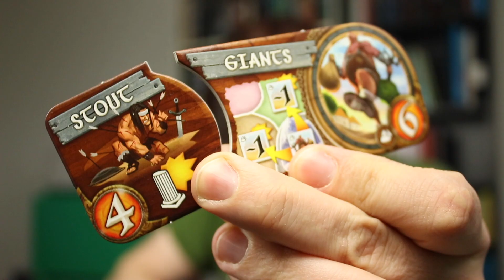How software dies - MPJ's Musings - Fun Fun Function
Software complexity grows over time, becoming harder and harder to both use and maintain. Is there anything we can do to fight it?

🔗  Smallworld (Board game)

🔗  The microphone and sound recorder I use